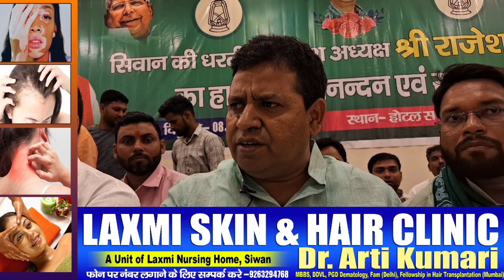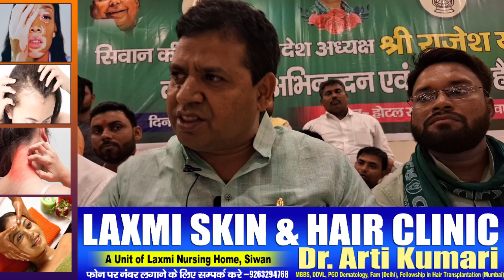Rjd के बिहार प्रदेश सीवान पहुचे तों युवा नें ज़ोरदार स्वागत किए हैं